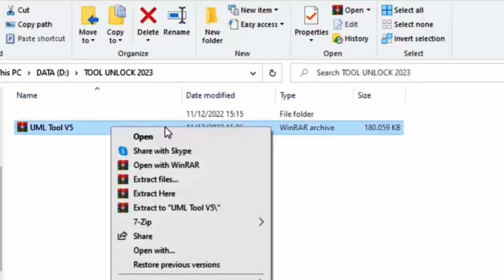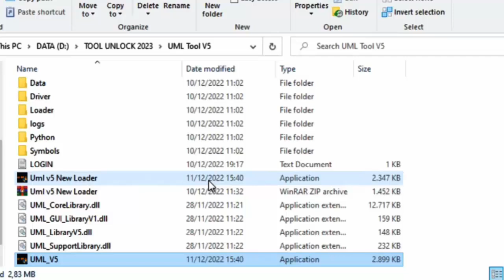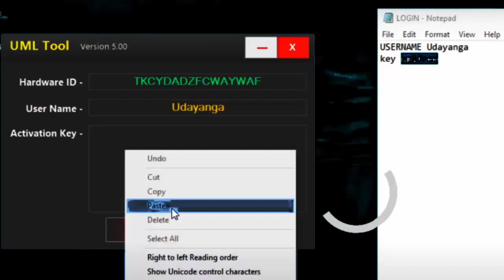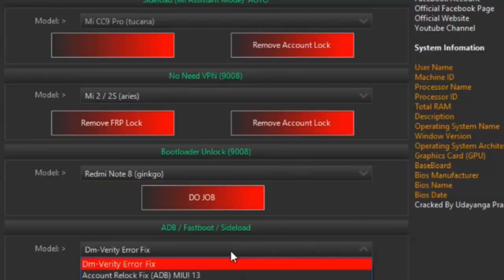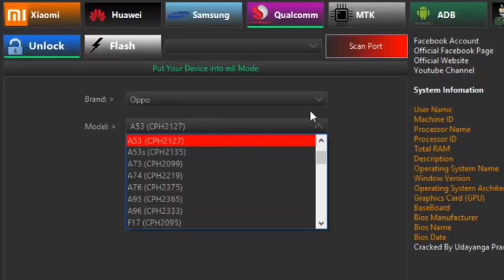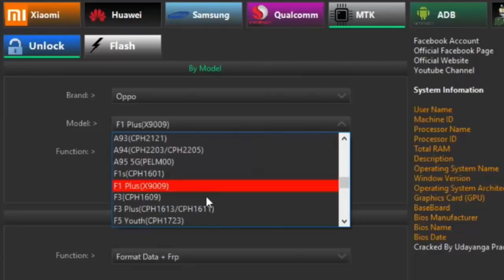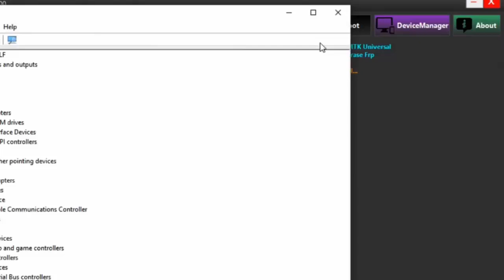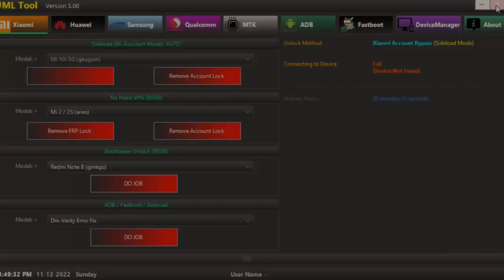FRP-PIN Samsung-Xiaomi-Oppo-Vivo UML UnlockTool | Qualcomm-Mediatek Best Tool For Android Solution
Unlock Samsung-Xiaomi-Oppo-Vivo
UML UnlockTool V5 |
Qualcomm - Mediatek Best Tool For Android Solution
Support All Device
- Unlock
- Flasher
- Adb
- Fastboot
Password Rar : Check & Watch in Video